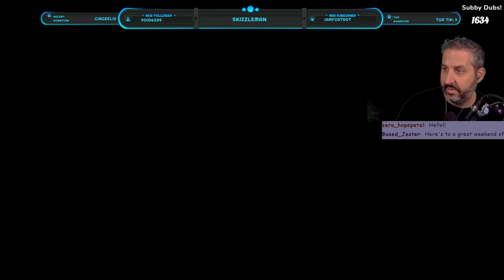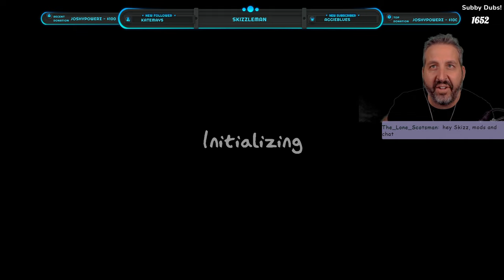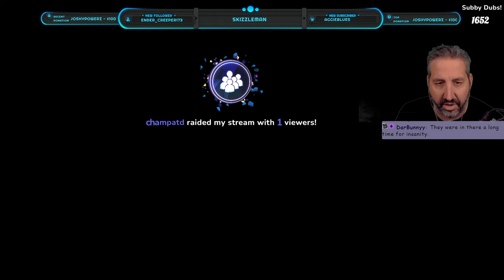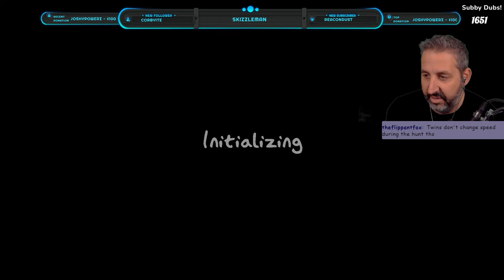PlateUp! & Phasmophobia! Too much fun today!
PlateUp! with Tango and Jimmy and then Phasmophobia with GeminiTay, Grian, Impulse and Skizz